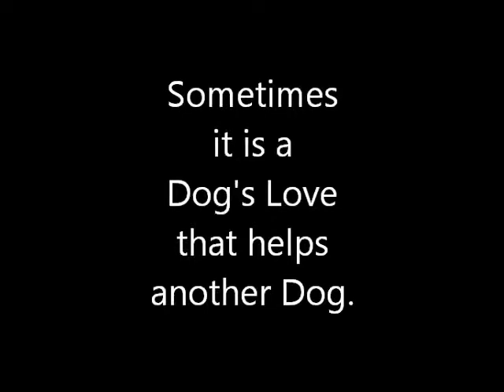A dogs love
K.J. was a rescue pup, and the Shepherd is my Service Dog and her name is Annie.
K.J. came to us unloved, very dirty and scared.
It was Annie that showed he could be loved.

Artist - Bruce Springsteen
Track - Philadelphia